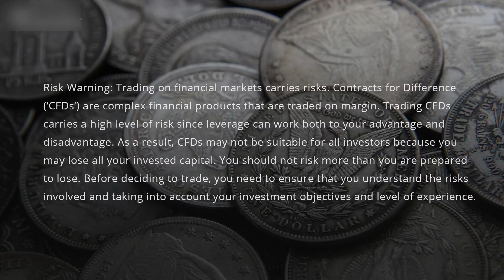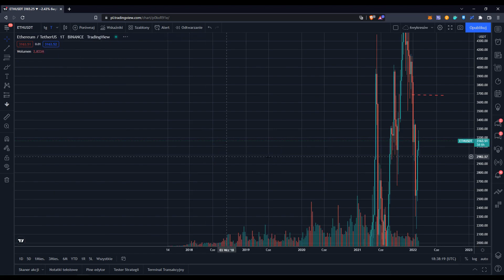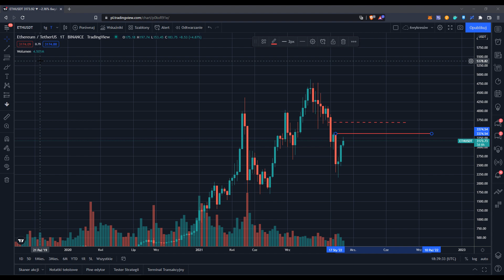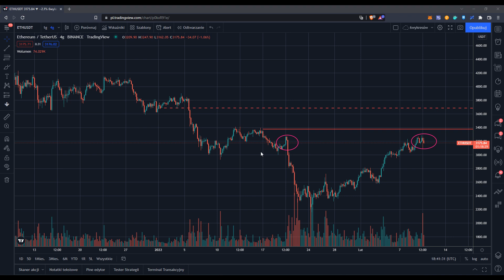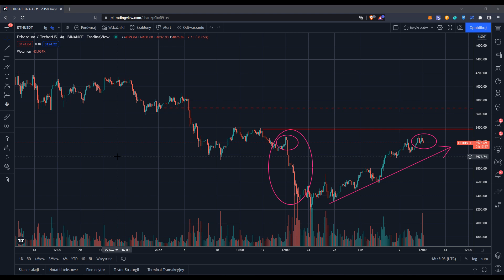What is more profitable to invest in? Bitcoin & Ethereum | LiteFinance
Hello, This will not be the usual stuff that you can read on Bloomberg or other mainstream media so pour yourself a good drink and watch till the end. If you have any questions, feel free to drop them on the comments section

Risk Warning: Trading on financial markets carries risks

BTC view: new month, new opportunities